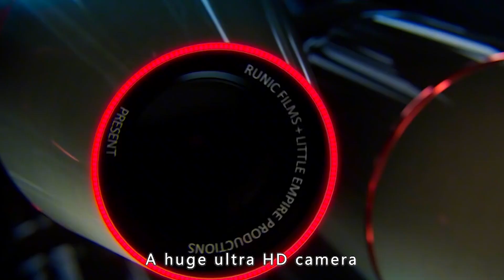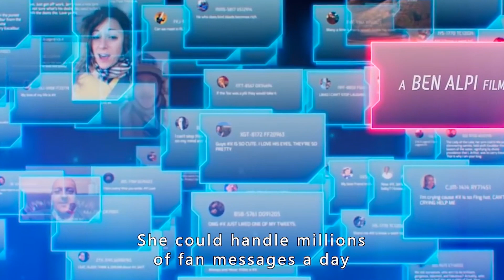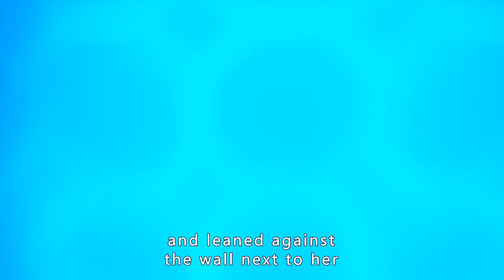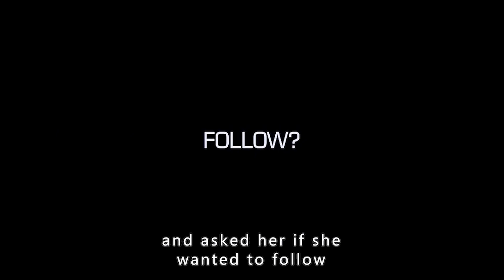How do the new age social media mavens work? Watch this movie and you'll know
Movie name: Hashtag

Summary：
In an era where our culture and lives are dominated by social media celebrities, X is the world's most popular celebrity, with 800 million followers and hundreds of millions of people watching her every move, bringing her wealth and glory. X is the world's most popular netizen, with 800 million followers, and her every move is watched by hundreds of millions of people and brings her wealth and glory.